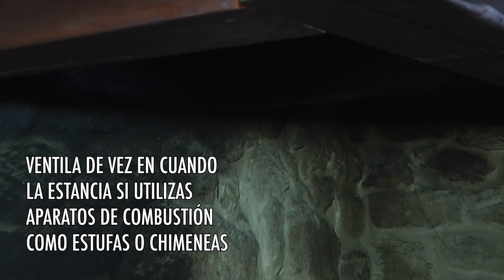Semana de la prevención. Calefactores y chimeneas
Semana de la prevención de incendios. Consejos de Seguridad. Calefactores y chimeneas